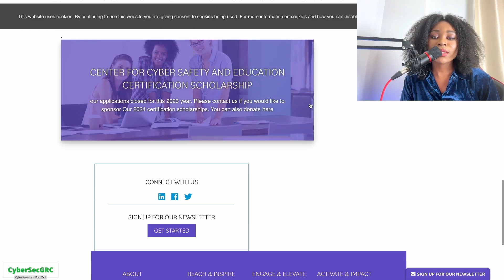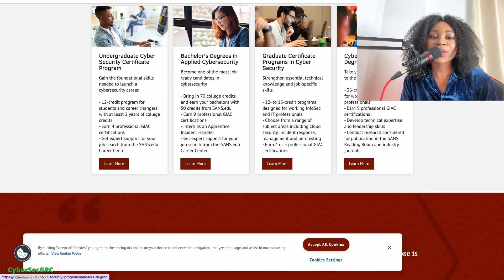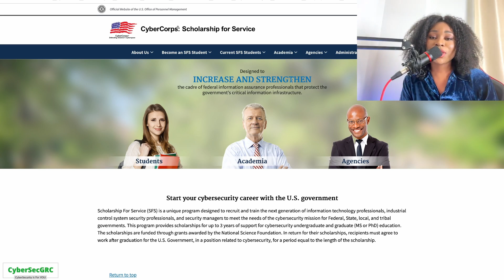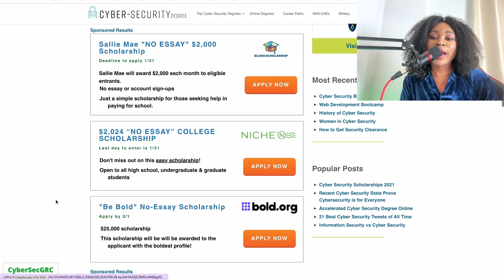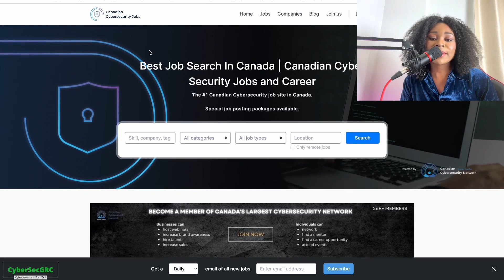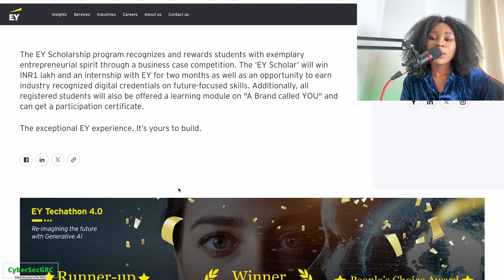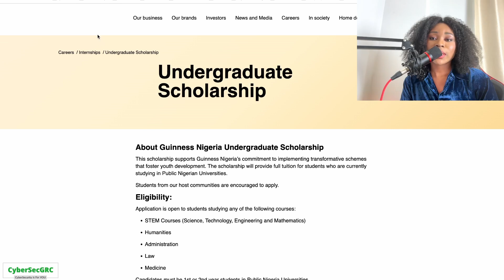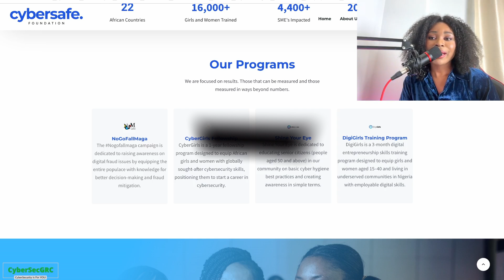100% FULLY Funded WORLDWIDE Cybersecurity SCHOLARSHIPS- Apply RIGHT NOW!!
Use the links below to explore cybersecurity scholarships **WORLDWIDE**

**UNITED STATES**

**CANADA**

**INDIA**

**NIGERIA**

**AFRICAN CONTINENT**

**EUROPE**

1. **(ISC)² Undergraduate Scholarship:** This scholarship is offered by the International Information System Security Certification Consortium and is available to students pursuing a degree with a focus on cybersecurity. Link to (ISC)² Scholarship
2. **SANS CyberStart Scholarship:** SANS offers scholarships for its CyberStart program, which is designed to help students develop cybersecurity skills. Link to SANS CyberStart Scholarship
3. **Women in CyberSecurity (WiCyS) Scholarship:** WiCyS provides scholarships to support women pursuing careers in cybersecurity. Link to WiCyS Scholarship
4. **The Cybersecurity Excellence Awards Scholarships:** These scholarships are awarded to students who demonstrate excellence and potential in the field of cybersecurity. Link to Cybersecurity Excellence Awards Scholarships
5. **Raytheon Women's Cybersecurity Scholarship:** This scholarship is specifically for women pursuing cybersecurity-related degrees. [Link to Raytheon Women's Cybersecurity Scholarship]

Remember to check the eligibility criteria, application deadlines, and other details on the respective scholarship websites. Additionally, explore local opportunities and government-sponsored scholarships in your country or region.

Start your hands-on Cybersecurity- Governance, Risk, and Compliance (GRC) training today

Join us by SHARING this Video with your network right now.

If you want to learn more about how to break into Cybersecurity- GRC, then start your journey today by downloading "The ONLY Break into Cybersecurity Bundle YOU Need"

Join our CyberSecGRC Email List to learn secrets about breaking into cybersecurity- GRC